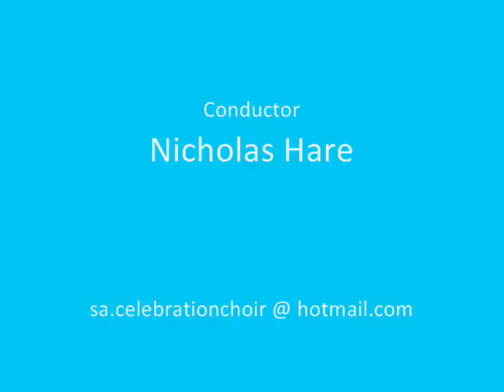God be in my head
St Albans Celebration Choir singing an anthem by Rutter, conducted by Nicholas Hare.